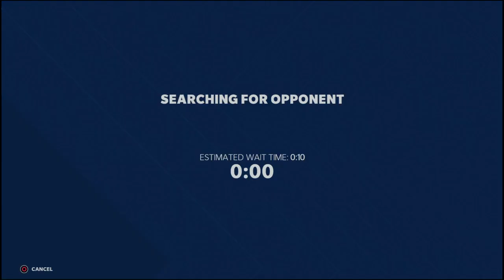Madden NFL 21 Online